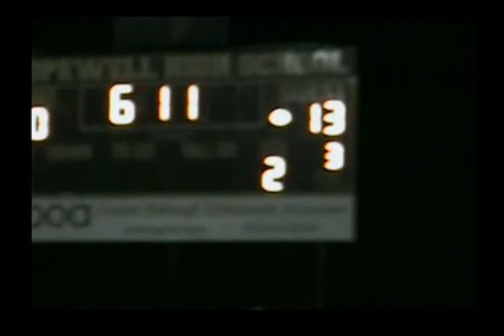West Allegheny's Jr. RB-LB Mike Caputo.wmv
AT WEST ALLEGHENY HIGH SCHOOL IN IMPERIAL PA. IS WHERE THE 2009 WPIAL CLASS AAA PARKWAY CONFERENCE MVP JR. RB/LB MIKE CAPUTO GOES TO SCHOOL!!! THE 6-1" 190 POUND HAS RUSHED FOR 2,525 YARDS ON 342 CARRIES AND 33TD. CAPUTO IS A ALL-ROUNDED PLAYER THAT CAN AND WILL PLAY AT A MAJOR D-1 COLLEGE PROGRAM IN 2011, HE HAS ALL THE RIGHT TOOLS, THAT SCOUTS LOOK FOR IN A PLAYER! CAPUTO HAS HIS TEAM IN THE SEMI-FINAL GAME, THE FINAL 4 TEAMS IN CLASS AAA IN PENNSYLVANIA TO SEE WHO WILL PLAY IN HERSHEY FOR THE CHAMPIONSHIP. BUT THE #1 TEAM IN THE STATE IN CLASS AAA MANHEIM CENTRAL IS NEXT FOR CAPUTO AND THE WEST ALLEGHENY INDIANS! GOOD LUCK TO BOTH TEAMS!!! "GO HARD OR GO HOME"